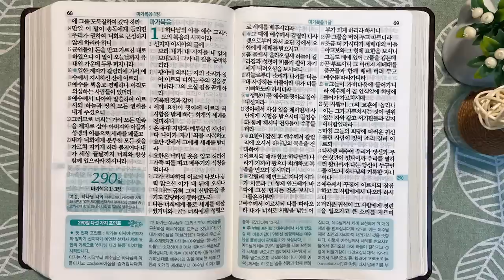3회독 29일 | 마태복음(통독성경 281~289일) | 성경을 열면 기적이 열립니다 | 통박사 조병호의 역사순 성경통독